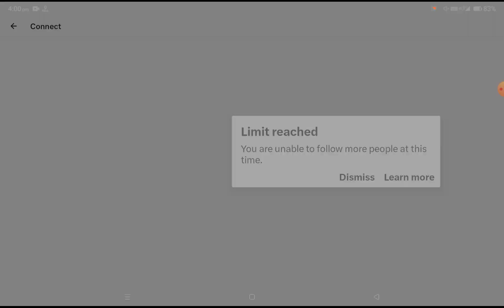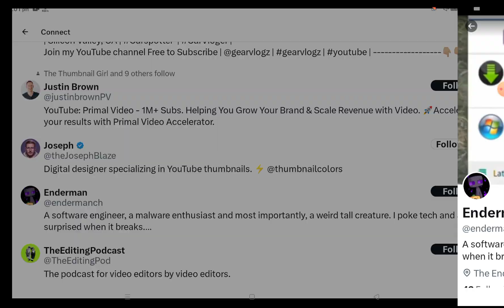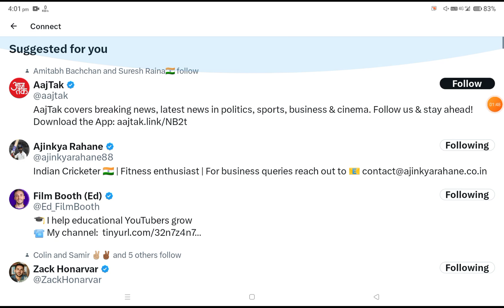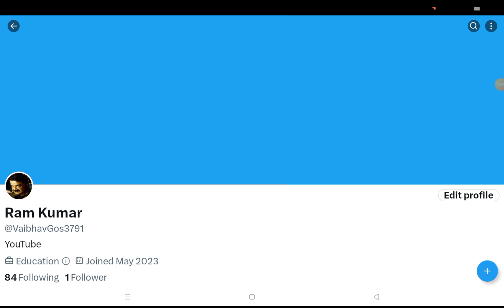Twitter Fix Limit reached You are unable to follow more people at this time Problem Solve